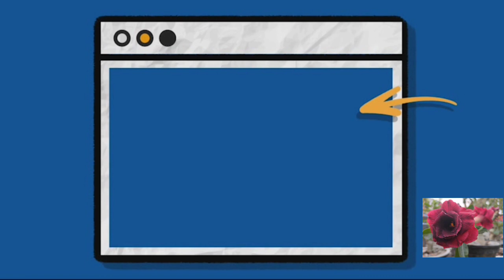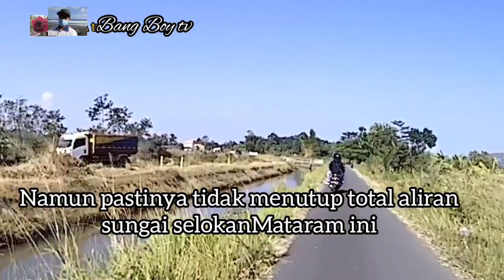Dipercepat‼️TOL JOGJA-SOLO Progres Terbaru‼️Pembersihan Lahan Di Kadirojo 2 Purwomartani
assalamualaikum,,

Progres tol Jogja - Solo hingga kini masih terus berlangsung,, meski kurang begitu cepat namun pengerjaan proyek tol Jogja - Solo ini terus dilakukan. Pokoknya saya akan update terus.